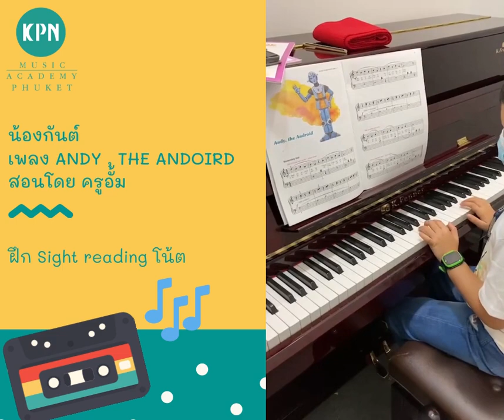Andy , The Andoird l น้องกันต์ l สอนโดย ครูอั้ม Cover/Practice l Grace Music l KPN Phuket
สามารถมาทดลองเรียนฟรีได้ที่
👉 สาขา Central Phuket Festival🎵
โรงเรียนเปิด 🕘
✅ อังคาร - ศุกร์ 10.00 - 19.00 น.
เรียนดนตรี ช่วยพัฒนาความสามารถทางด้านสติปัญญาความคิด กระตุ้นการทำงานสมองซ้ายขวาให้ทำงานประสานกัน ช่วยพัฒนาความสามารถทางด้านอารมณ์เหตุผล ฝึกสมาธิ ความอดทนพยายาม การคิดอย่างมีระเบียบ การควบคุมอารมณ์ ให้เราเป็นส่วนหนึ่งในการพัฒนาศักยภาพของทุกคนนะคะ ❤